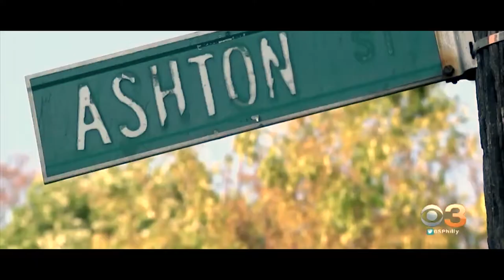Tone Dice X Grand Marquis X SongBirdTheGoddess - Overcome The World (Music Video)